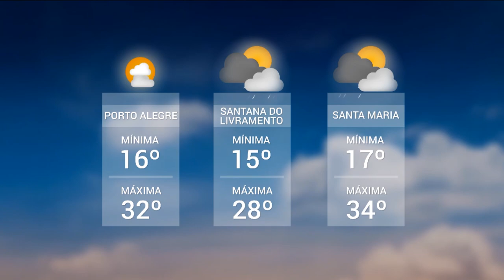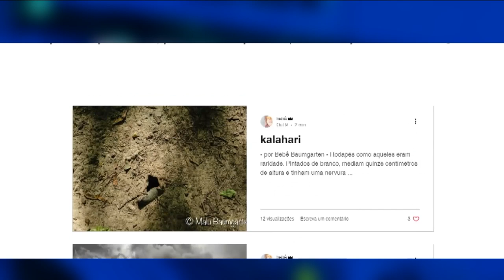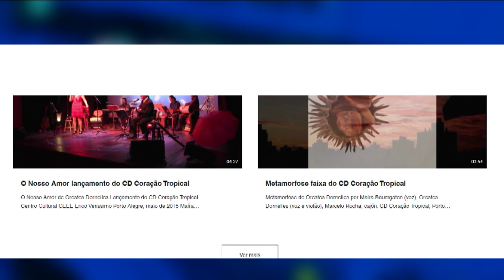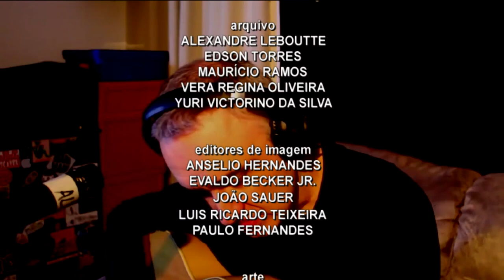Redação TVE | 18h30 - 19/10/2020